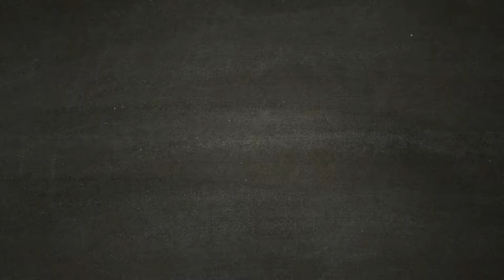Ringraziamenti - (ASSASSIN'S CREED ODYSSEY)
Finita la nostra avventura con Assassin's Creed Odyssey.
Vogliamo Portare sul canale i personaggi ai quali ci siamo maggiormente affezionati.
E' stata una bella avventura. Grazie Ubisoft

Alcibiade, Socrate, Erodoto, Myrrine, Deimos, Kassandra, Nicolao, Aristofane, Ippocrate, Barnaba, Stentore, Icaro e Fobos